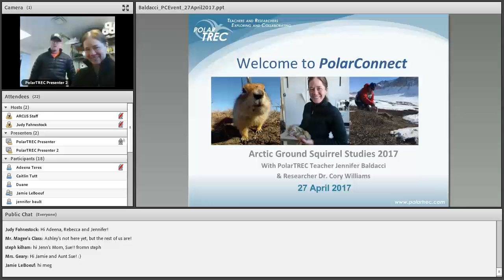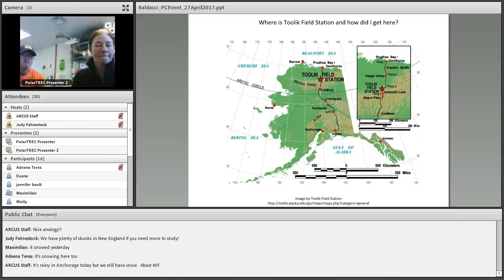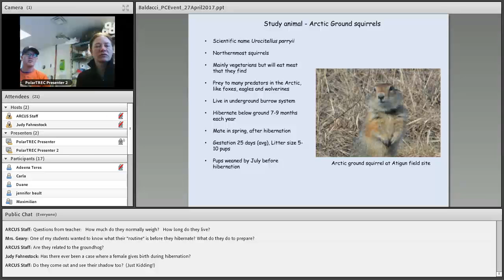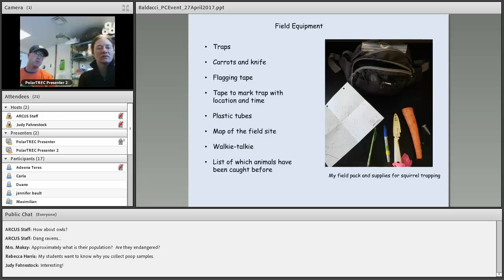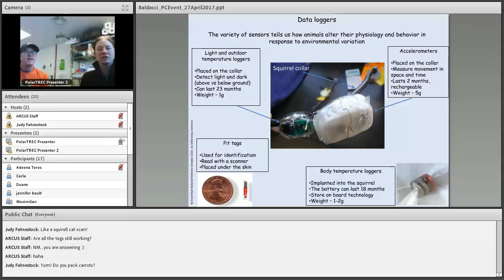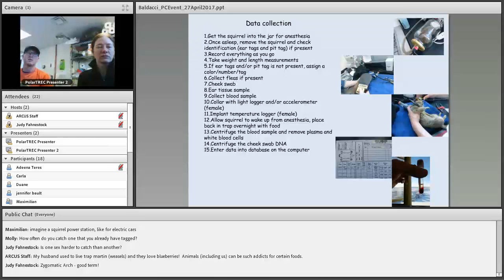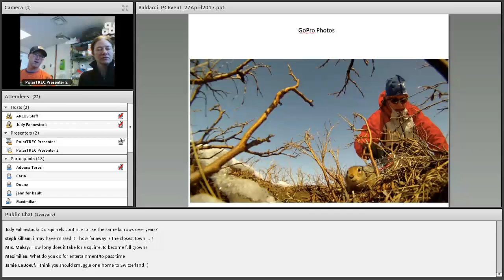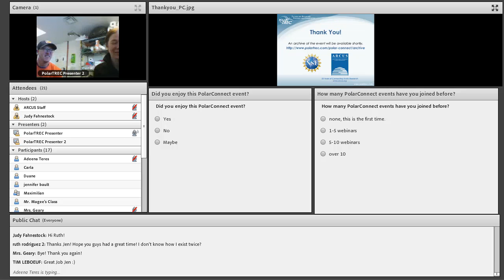PolarConnect Event II: Jennifer Baldacci with the 2017 Arctic Ground Squirrel Studies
PolarTREC teacher Jennifer Baldacci hosts her second event on the research and life in the field with the 2017 Arctic Ground Squirrel studies program from Toolik Field Station in Alaska. Dr. Cory Williams joins her during this events and they introduce us to a live Arctic ground squirrel known as "Orange, Orange".